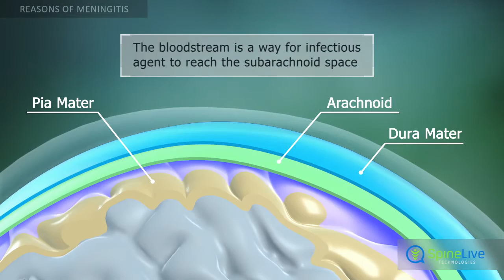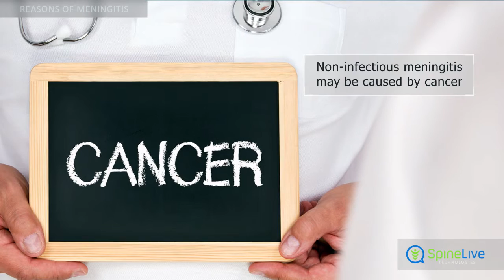Meningitis. Reasons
This can be due to viruses, bacteria, fungi, or protozoa. Infectious agents reach the subarachnoid space through the bloodstream. Meningitis can be caused by organisms that live upon mucous surfaces, such as those in the nasal cavity. Also meningitis may be caused by parasites.
This type of meningitis is less common and occurs less frequently than bacterial meningitis. Non-infectious meningitis may be caused by the spread of cancer to the protective membranes of the brain, or by certain drugs, or injury of the spine or the head, for example, after a skull fracture.